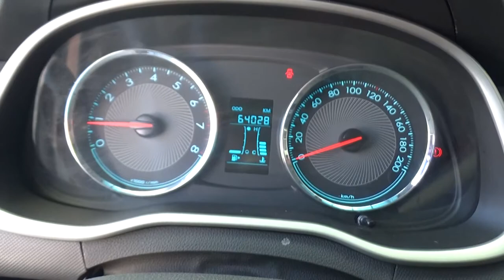Chevrolet / Aveo / 2018 - JD011885